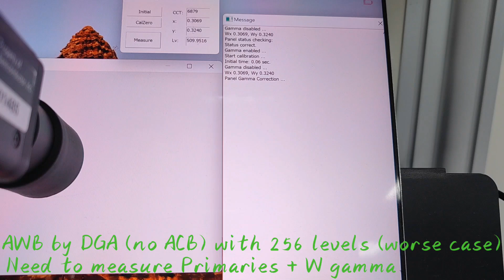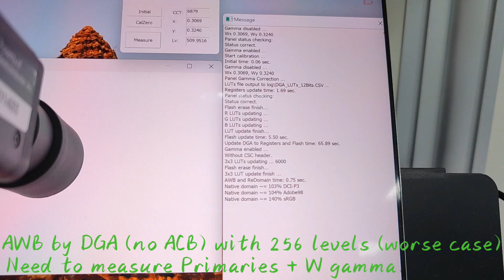Auto white balance by DGA (256 levels)